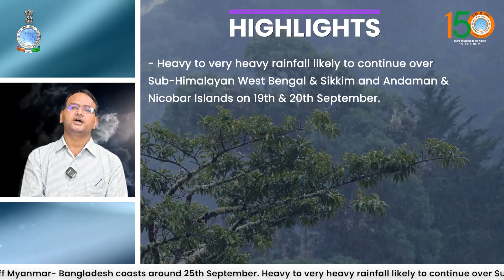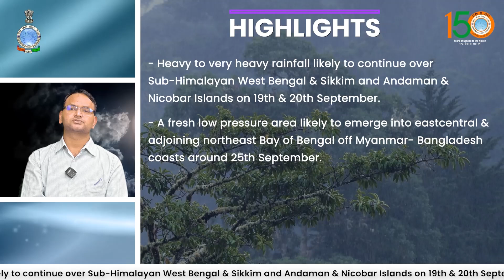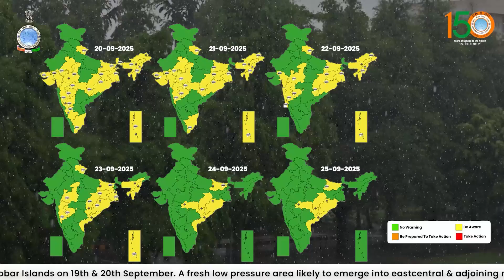Heavy to very heavy rainfall likely over West Bengal, Sikkim and Andaman & Nicobar Islands today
A fresh low pressure area likely to emerge into eastcentral & adjoining northeast Bay of Bengal off Myanmar- Bangladesh coasts around 25th September.